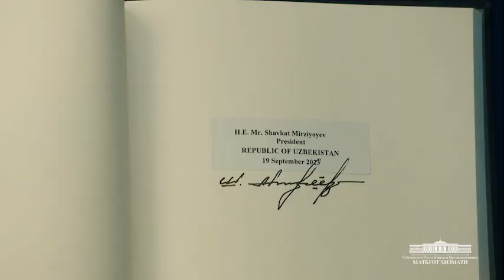Ўзбекистон Республикаси Президенти Шавкат Мирзиёевнинг АҚШга амалий ташрифи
19 сентябрь куни, Нью-Йорк: Марказий Осиё ва АҚШ етакчиларининг биринчи саммити, БМТнинг юксак минбаридан илгари сурилган муҳим ташаббуслар ва самарали икки томонлама учрашувлар